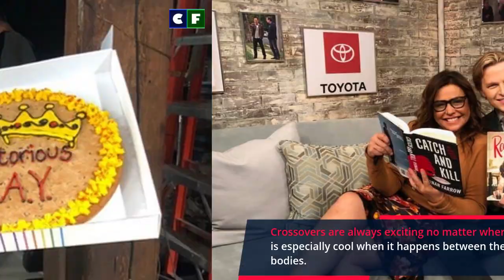Throwback to the Incredible American Pickers & Rachel Ray Crossover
We love American Pickers and we also enjoy Rachel Ray so it was one great day when the two had a little crossover event. Take a look at how Mike Wolfe and Fran Fritz met Rachel Ray at her show years back and check out what happened

Source: Instagram/Facebook